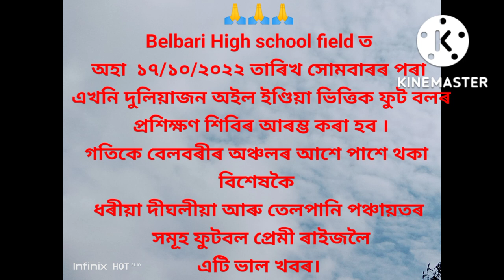Football Tournament, ফুটবল প্ৰশিক্ষণ শিবিৰ, Belbari school field, Ronaldo, Massi, football course.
Football Tournament, ফুটবল প্ৰশিক্ষণ শিবিৰ, Belbari High school field, Ronaldo, Massi, Neymar, sunil chhetri